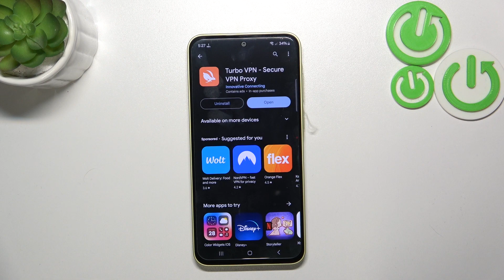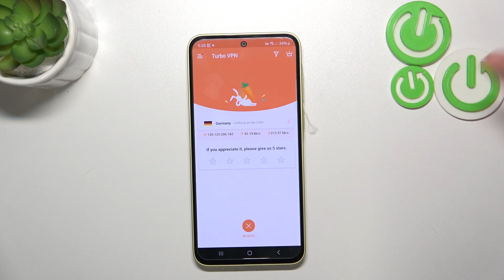How to Set Up VPN on SAMSUNG Galaxy A35?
Find out more:
This tutorial will guide you through the process of setting up a VPN (Virtual Private Network) on your SAMSUNG Galaxy A35. A VPN encrypts your internet connection, providing privacy and security by hiding your IP address and encrypting your data. Follow the steps outlined in this tutorial to configure and enable a VPN on your SAMSUNG Galaxy A35, ensuring safe and anonymous browsing wherever you go.

What is a VPN, and why would I want to set it up on my SAMSUNG Galaxy A35?
Are there any recommended VPN services compatible with the SAMSUNG Galaxy A35?
How do I access the VPN settings on my SAMSUNG Galaxy A35?
What information do I need to configure a VPN on my SAMSUNG Galaxy A35?
Can I use a free VPN service on my SAMSUNG Galaxy A35, or should I opt for a paid option?